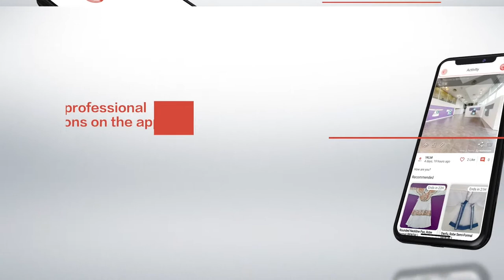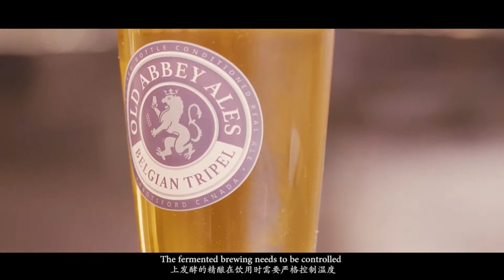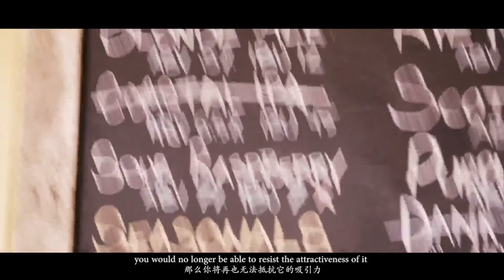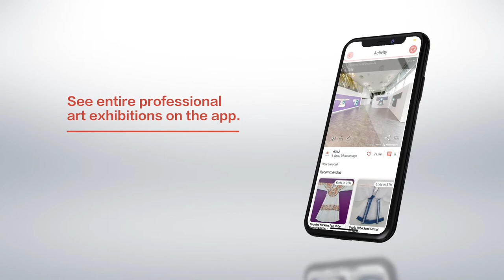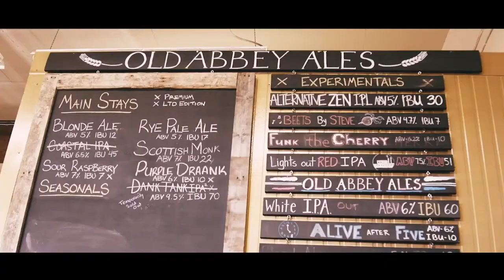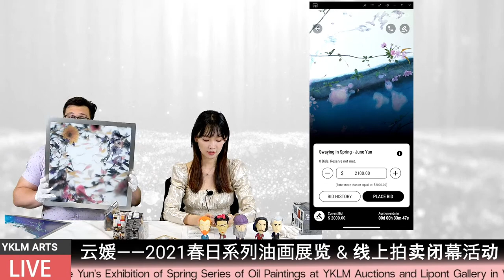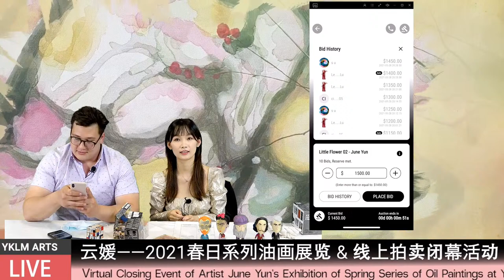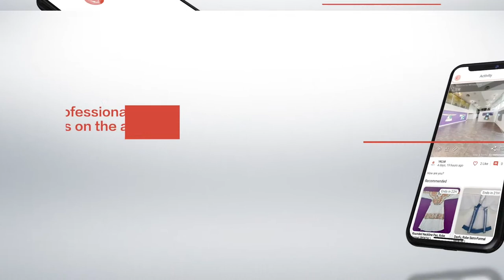June Yun Spring 2021 Live Stream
Join us for the last day of June Yun's exhibition and Auction for her new exhibition Spring 2021! We will be gifting two of her amazing works to live viewers and will also have a live Q&A section with the Artist!